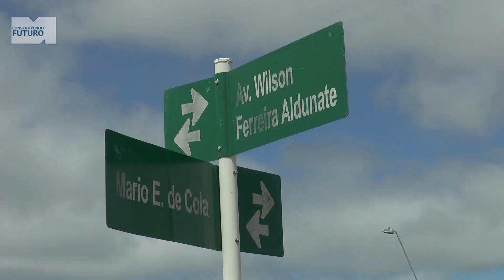Antía resaltó la disminución de accidentes tras la nueva circulación en Wilson Ferreira Aldunate